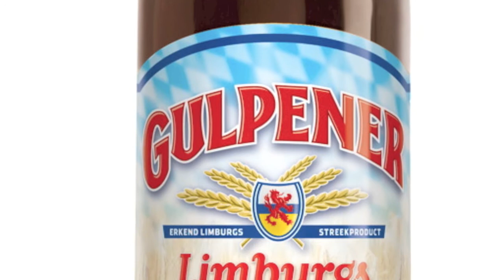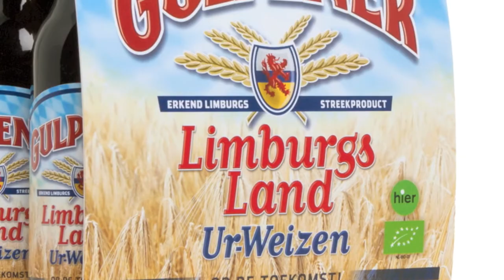Extra Gulpener Journaal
In dit "extra" Gulpener Journaal doen er geruchten de ronde over een nieuwe ontwikkeling bij de Gulpener Bierbrouwerij. Onze verslaggeefster gaat op onderzoek uit met als einde de ontknoping op het Localicious Symposium van vrijdag 8 april 2011.